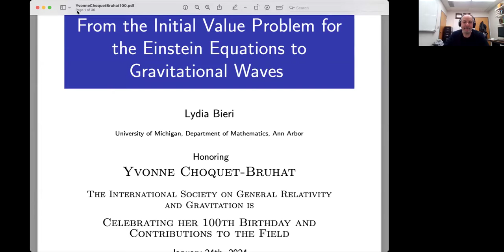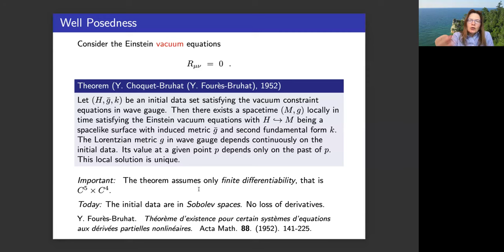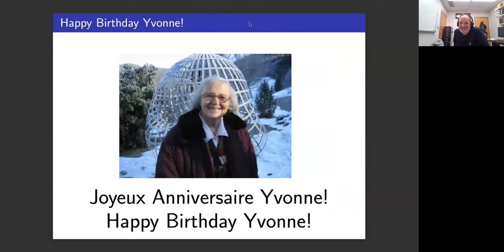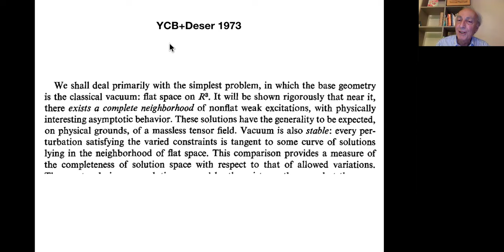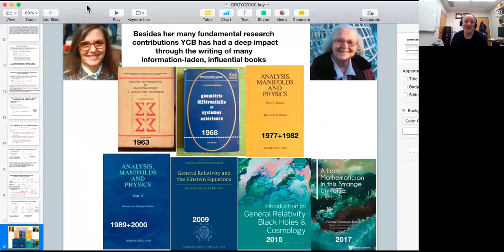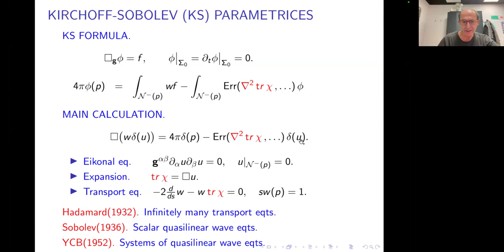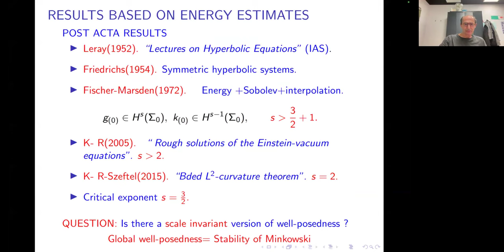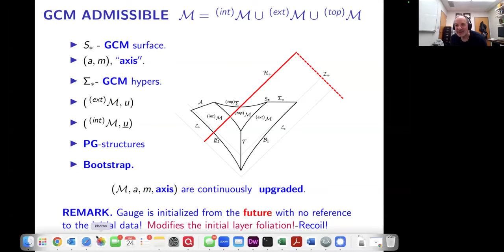Choquet-Bruhat@100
This is a video of the event organized by the International Society on General Relativity and Gravitation to honor Yvonne Choquet-Bruhat on the occasion of her 100th birthday, with talks by Lydia Bieri, Thibault Damour and Sergiu Klainerman.

01:59 Lydia Bieri
26:23 Thibault Damour
51:59 Sergiu Klainerman
1:27:58 Discussion
1:29:45 Geneviève Choquet-Bruhat